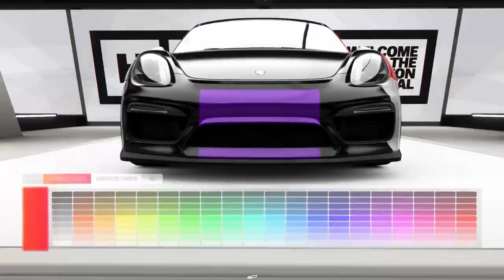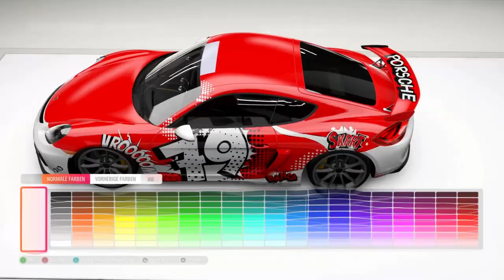Project Game To Reality 13 - Pop-Art Porsche 981 Cayman GT4 - Forza Horizon 4 Design | Speedart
A wrap for my favorite Brand! And this one is more than crazy :P

Sharecode for this Livery: 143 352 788

Timestamps:
0:12 Logo Creation
1:16 Livery Creation
3:09 comparing Forza vs. Illustration
3:23 Printing
3:32 Wrapping
4:39 Final Design Forza Horizon 4
5:34 Final Design Real Life
7:22 comparing Forza vs. Real Life
7:32 Outro

Xbox Live:
StuiiDesign

Origin:
Stuii-Design

Uplay:
Stuii-Panda

Download all Skins Ingame - everything is shared.